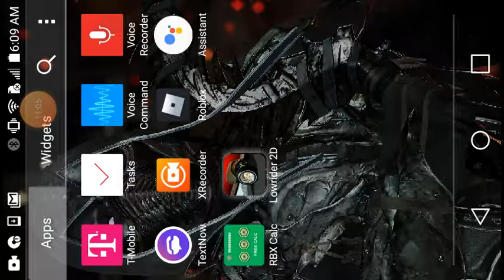BOYZ N HOOD. PART2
Zeninja